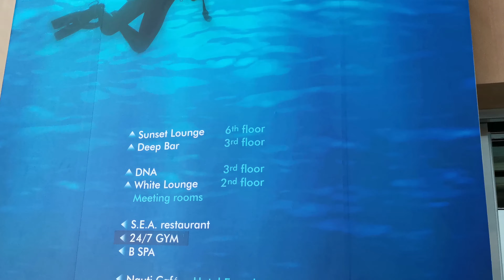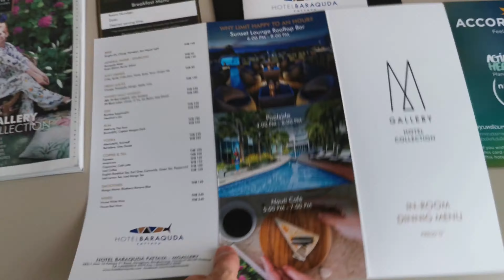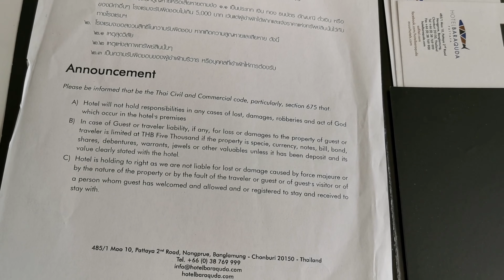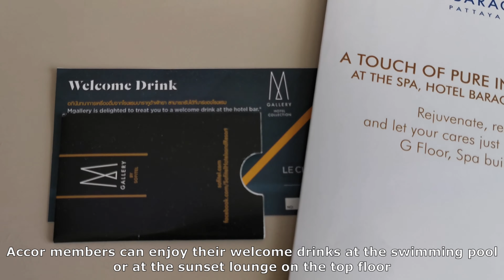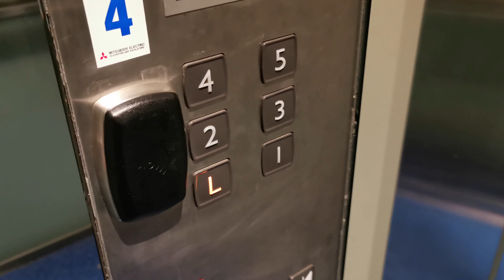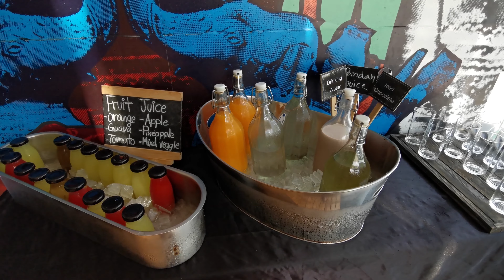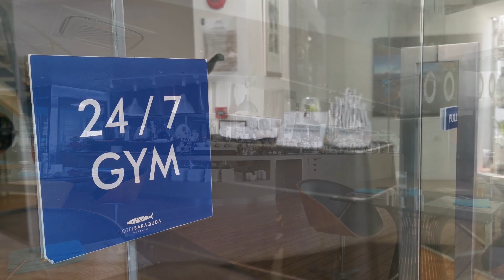Hotel Baraquda Pattaya - Guest Friendly Mid-Priced 5-Star Hotel Located on Second Road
Hotel Baraquda Pattaya full hotel tour including breakfast, rooftop bar, swimming pool and fitness center. In a normal situation price per night is around 70 USD per night.

Baraquda Pattaya video index:
0:00 Location and Hotel Lobby
0:54 Baraquda Pattaya Deluxe Room (Twin Beds)
1:22 Minibar
1:44 Balcony
2:15 Bed check
2:38 Exploring table menus, etc.
3:12 Massage and spa treatment prices
4:04 Coffee making facilities
4:36 Safety box
4:43 Closet tour
5:20 Bathroom tour
7:24 Shower test
8:18 Swimming pool
9:10 Rooftop bar (Sunset lounge)
10:05 Room in night lighting (blue lights)
10:45 Curtains in daytime
10:55 Baraquda Pattaya Breakfast buffet
14:29 Fitness center (24/7 gym)

This hotel was managed by AccorHotels during the filming. Now this hotel is called as Hotel Baraquda Heeton Pattaya and managed by Compass Hospitality Group. Otherwise its still pretty much same as show in the video.

Baraquda Pattaya Hotel was a great experience overall, and I will definitely stay again if the price is around 45-65 Euros per night (50-75 USD).